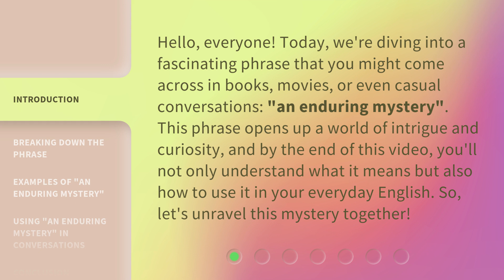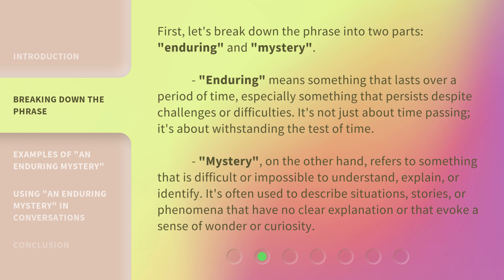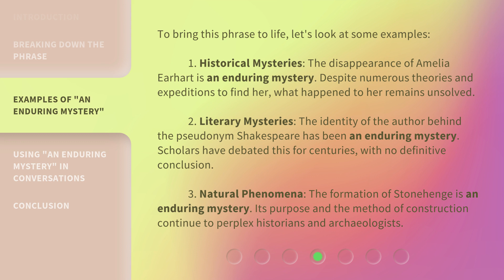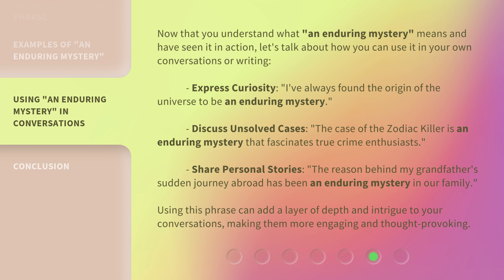Unlocking the Mystery: Understanding "An Enduring Mystery"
Unraveling the Enigma: Deciphering 'An Enduring Mystery' • Embark on a journey to unlock the secrets behind 'An Enduring Mystery' and discover the hidden truths waiting to be revealed.

00:00 • Introduction - Unlocking the Mystery: Understanding "An Enduring Mystery"
00:37 • Breaking Down the Phrase
01:40 • Examples of "An Enduring Mystery"
02:36 • Using "An Enduring Mystery" in Conversations